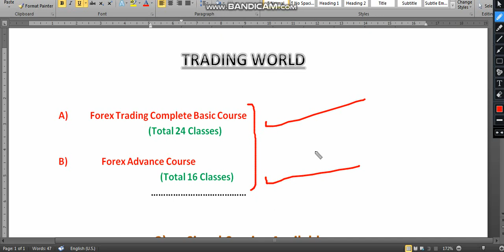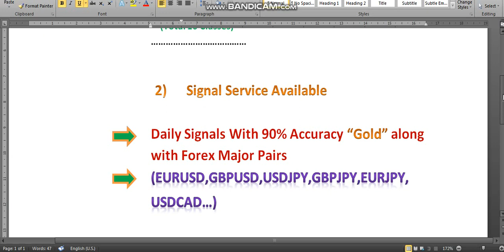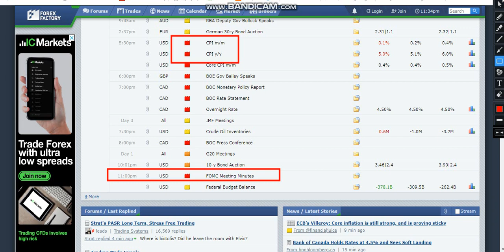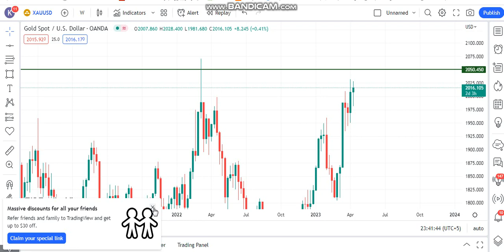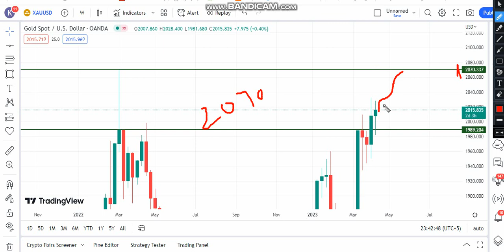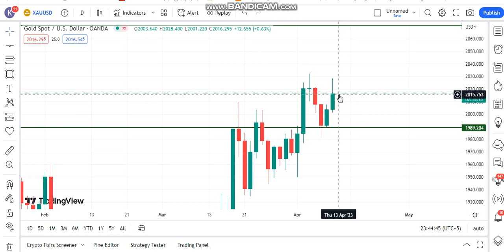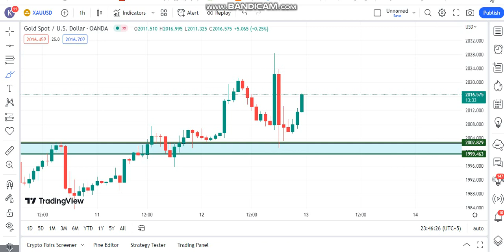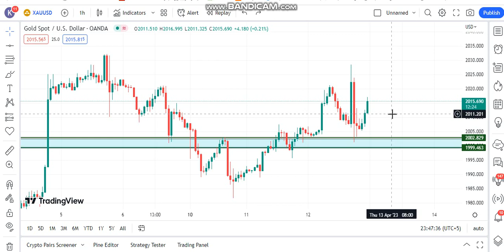Gold Technical Analysis 13/04 || Gold Forecast Thursday 13/04 || Gold Imp.Levels & Trend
This video is specially made for Gold lovers. I have mentioned technical analysis key level of Gold and the next possible move after it. So keep watch my analysis from start to end.

Important Note :  If you want to join our Live Sessions with very affordable monthly charges, You can contact ( No Time Waste Plz) Only serious persons

       Paid Signal Services Available Totally bases on Proper Risk Management
     Account Management Service..

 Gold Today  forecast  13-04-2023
Gold  This  Week Analysis 13th April 2023